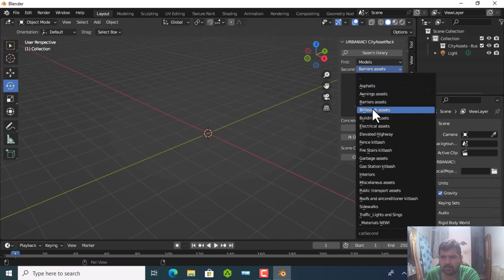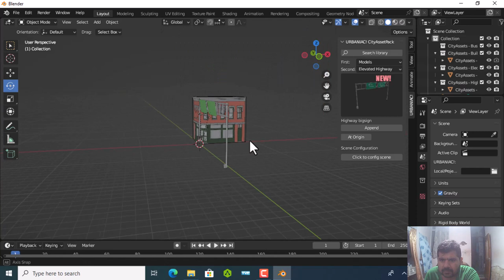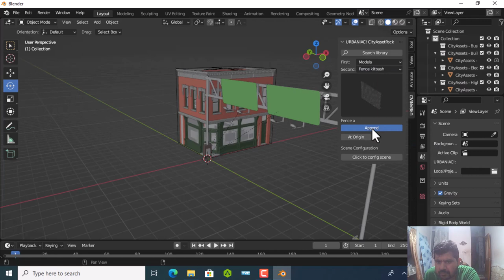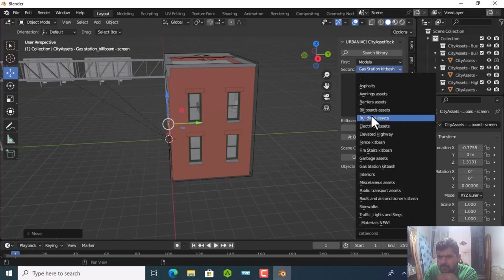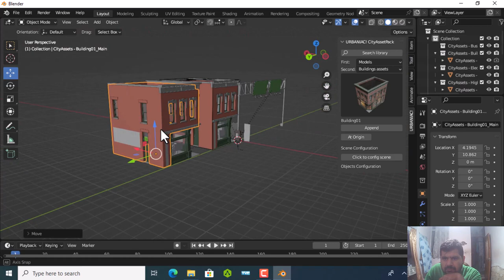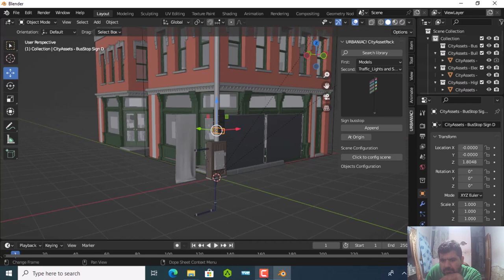creating city asset in blender 2023 tutorial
hi gays
this is frist tutorial blender of this chanel